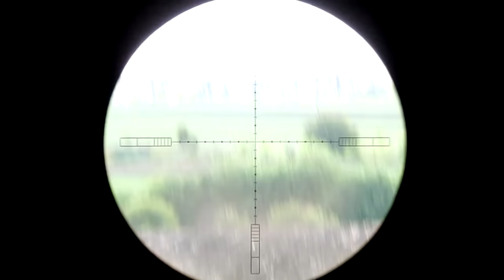KalibrGun Cricket .22 - Shooting at 300 meters part 2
Rifle: KalibrGun Cricket .22
Scope: Hawke 6.5-20x42 - Magnification x 6.5 - Zero is 100m / 109yd
Pillet: Exsact Heavy JSB 1.175gr/5.53mm - energy 53 Joules, speed 300mps
Camera: Casio EXILIM EX-ZR200
Rangefinder: Bushnell Yardage Pro